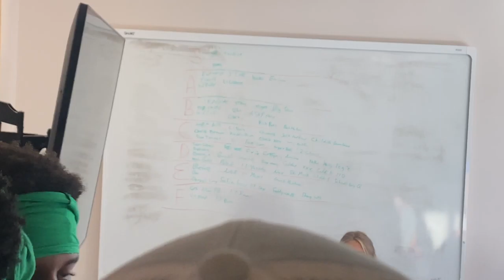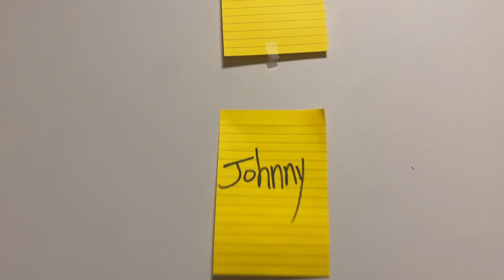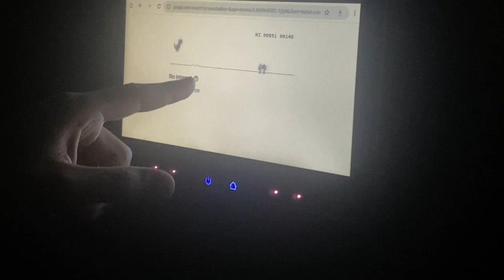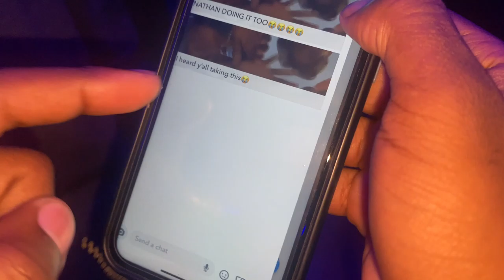Livin Amazin (FAU VLOG)